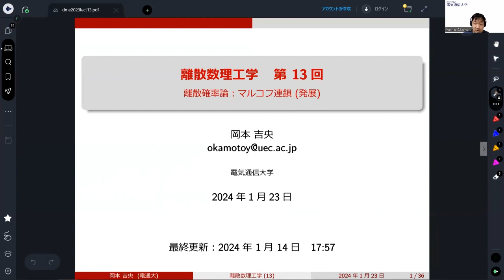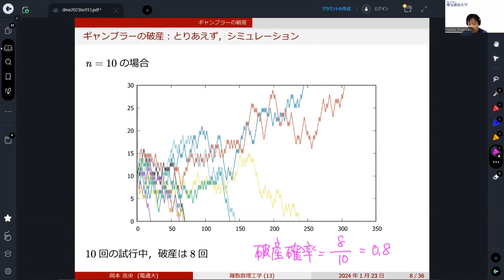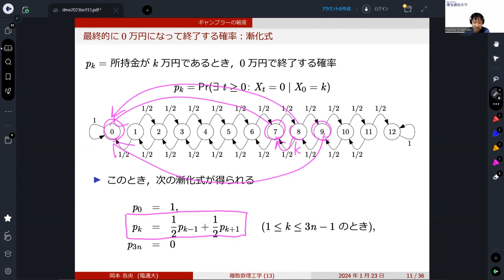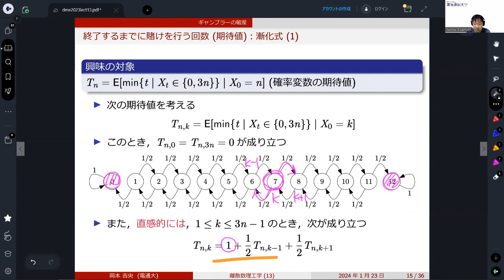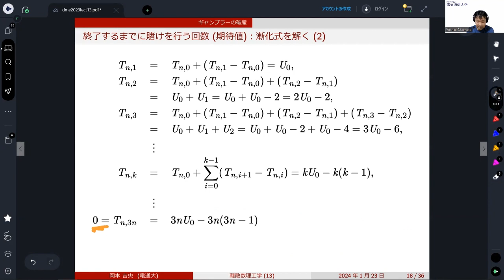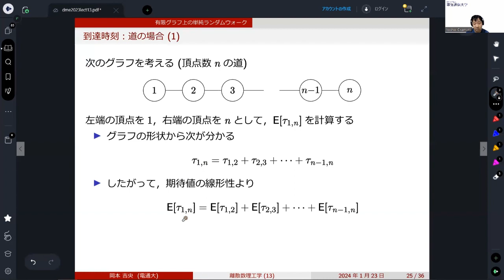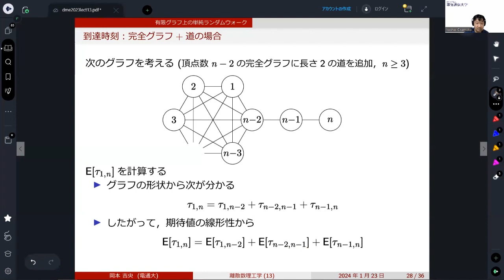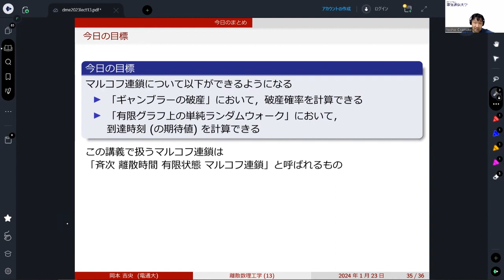離散数理工学 (第13回) 離散確率論：マルコフ連鎖 (発展) 2024年1月23日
マルコフ連鎖，ギャンブラーの破産，単純ランダムウォーク